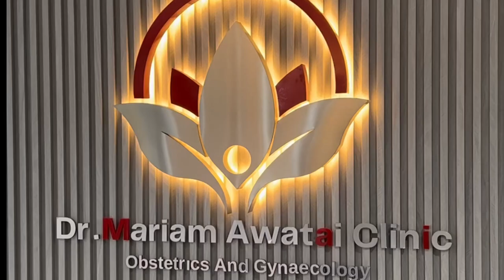Dr. Bu Abdullah's Honorable Visit to the Dr. Mariam Awatai Clinic: Exceptional Women's Healthcare!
Dr. Bu Abdullah was honored to be invited as the Chief Guest at the Dr. Mariam Awatai Clinic! 🎉🏥 He had the privilege to be shown around the facility by Dr. Awatai herself. The clinic is absolutely amazing, specializing in Obstetrics and Gynecology, and providing top-notch, personalized care. The dedicated consultants at the clinic go above and beyond to tailor the care to each woman's unique needs. It's truly a place where women can receive exceptional and accessible healthcare. 🩺💖🌸